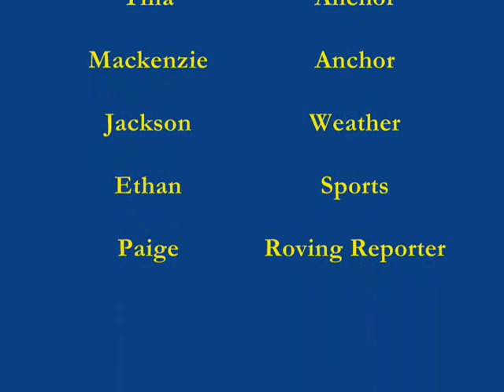Broadcast for 2 8 13